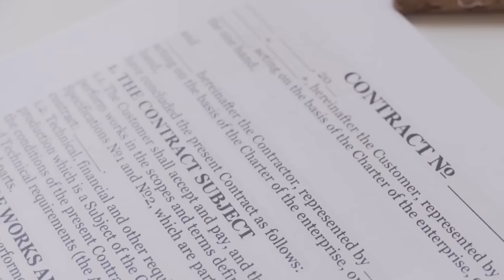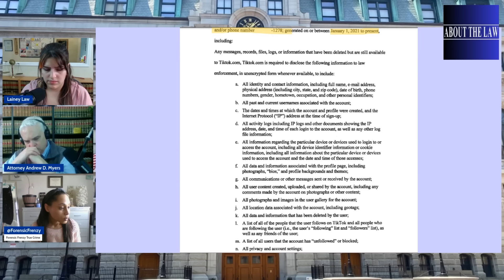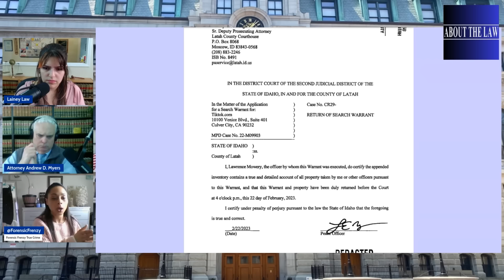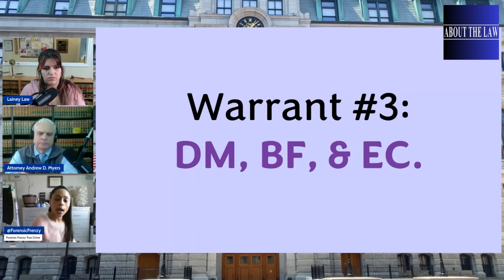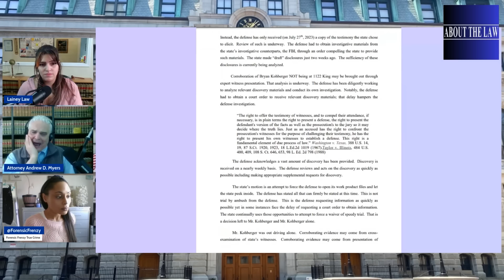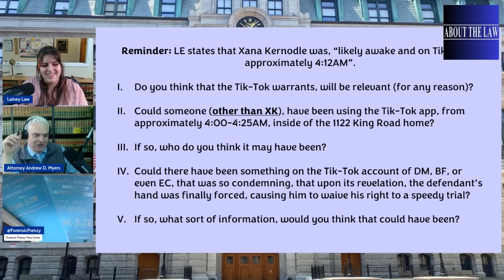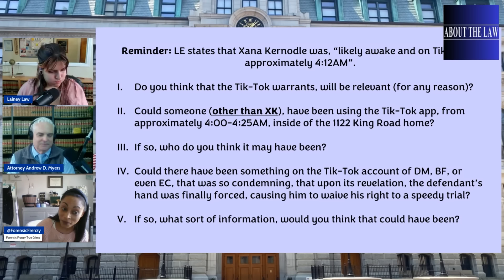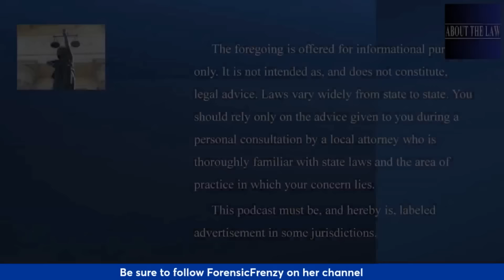Concealed Tik Tok Evidence: Undoing Kohberger?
Forensic Frenzy joins forces with About the Law focusing on "What is the hidden evidence?"

How much evidence has been hidden in the Idaho 4 case?

What did Tik Tok warrants reveal about the Idaho 4?

What did anyone at 1122 King Rd document with their cameras?

Is there positive "smoking gun" evidence?

Or, is all the speculation a smokescreen?